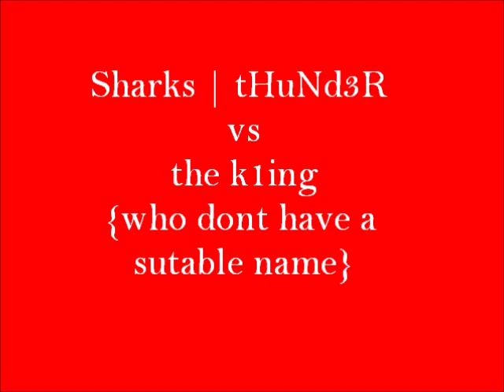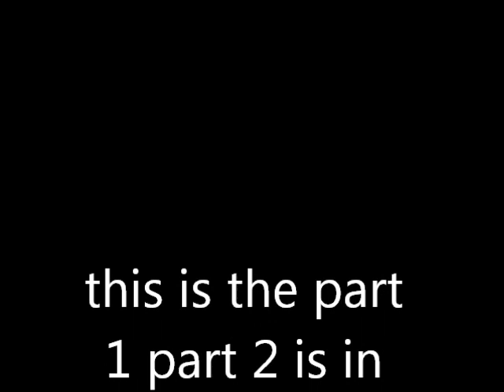army men RTS {SbS} thunder vs the king (part 1)